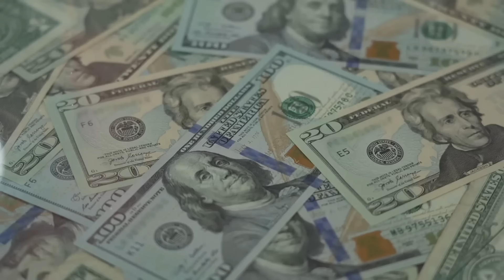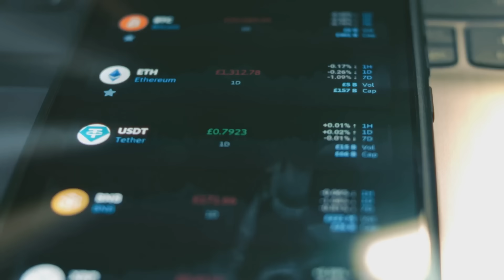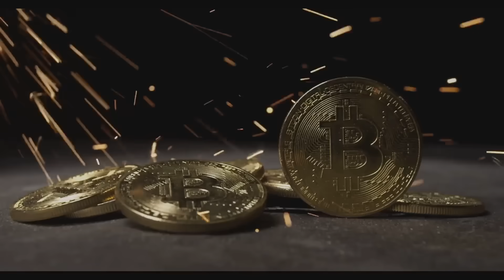What Happens to Lost Crypto?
Ever wonder what happens to all the lost Bitcoin and forgotten crypto wallets? In this video, we dig into the mysteries of lost cryptocurrencies, from forgotten passwords to hard drives buried in landfills. Find out how these lost coins impact the market and why keeping your keys safe is a must!

Join CEX.IO and secure your crypto journey today